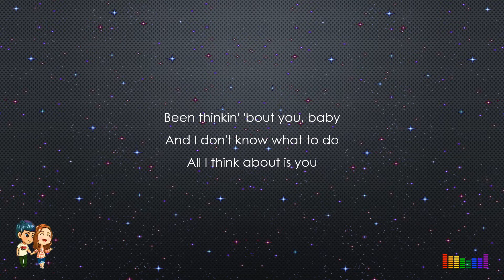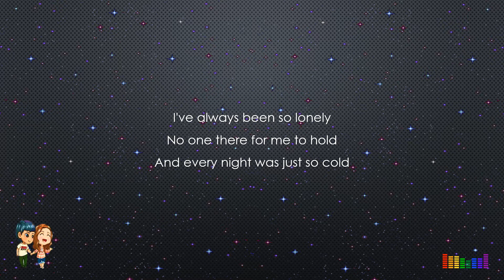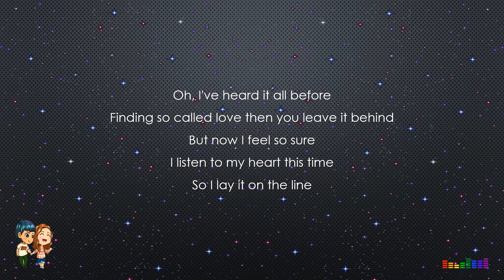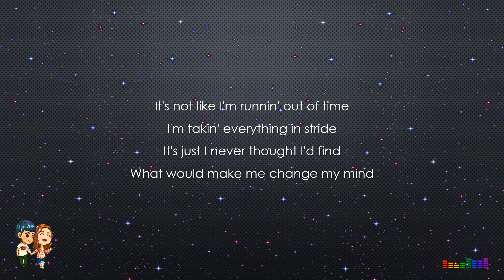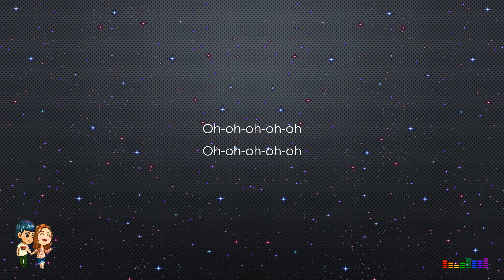Once In A Lifetime (Lyrics) - Ruth Anna Mendoza | Acoustic Cover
Song                          Once In A Lifetime (Free Style Band)
Artist                         Ruth Anna Mendoza